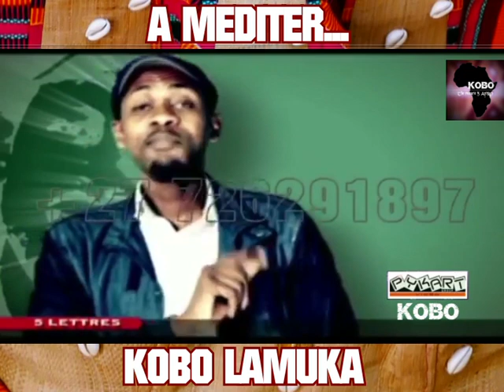A MEDITER ET A PARTAGER KOBO CONGOLAIS, NOUS SOMMES TOUS RESPONSABLES DE... DIASPORA IL EST TEMPS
le pasteur Ekofo de l'ECC nous a tous enseigné suivez cette